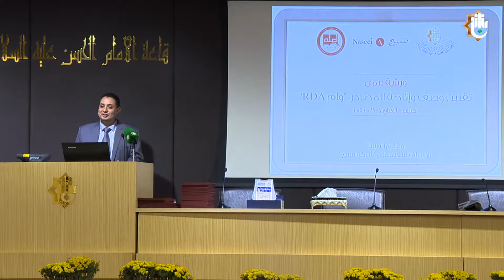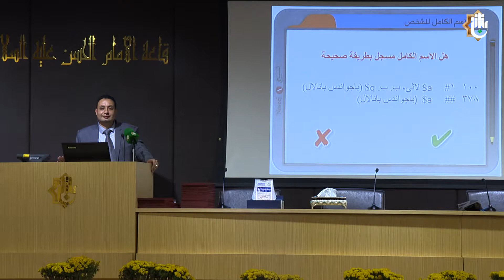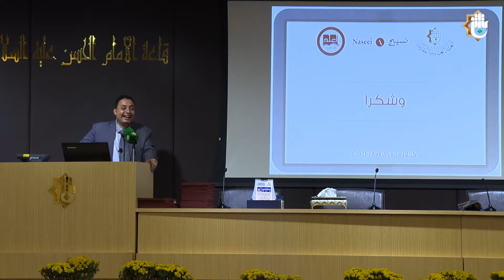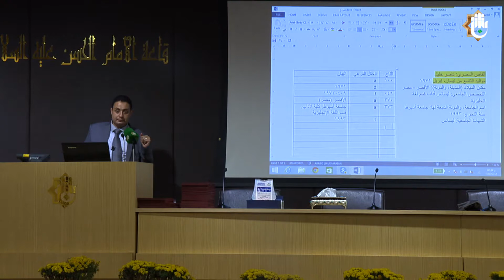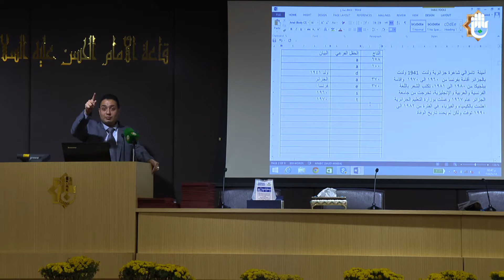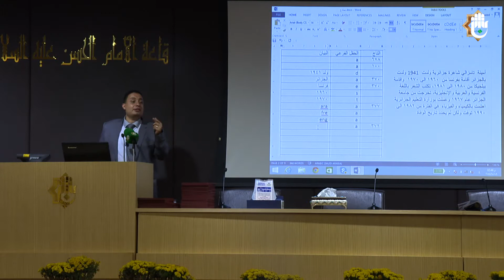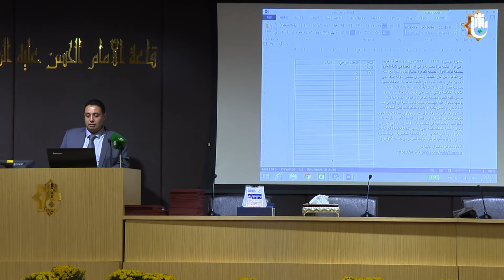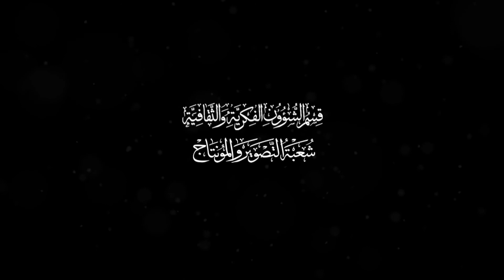ورشة عمل حول نظام وصف واتاحة المصادر - اليوم الثاني الجلسة المسائية والختام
مكتبة ودار مخطوطات العتبة العباسية المقدسة
مركز الفهرسة ونظم المعلومات
ورشة عمل حول نظام وصف واتاحة المصادر
الاستاذ سعيد علي سعيد
اليوم الثاني الجلسة المسائية والختام